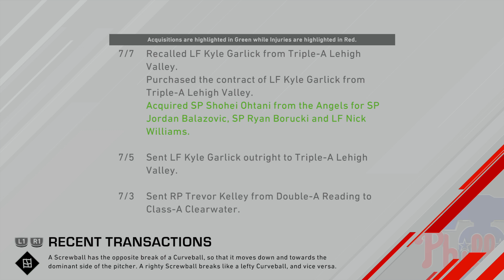MLB the show 20 franchise vs Angels episode 101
Thank you for helping me reach the 2k subscription milestone.